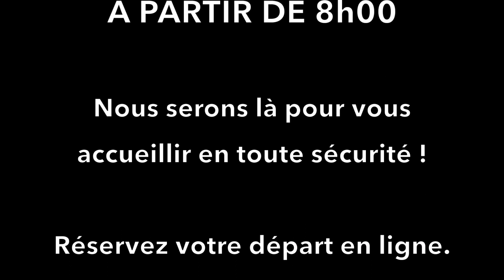Deconfinement Mérignies Golf 2020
Mérignies Golf va rouvrir, précipitez-vous sur les parcours, pour pratiquer votre sport favori, votre passion